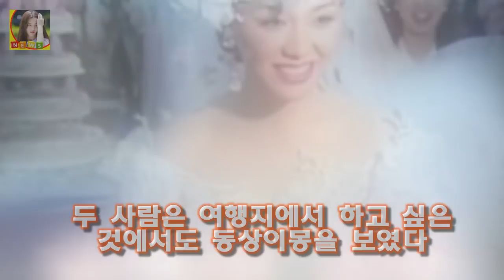동상이몽2 최수종♥하희라 첫 등장부터 최고의 1분- 스타뉴스 사진=동상이몽2 방송화면 캡처 배우 최수종 하희라 부부의 등장에 SBS 예능 프로그램 동상이몽 시즌 2 - 너는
사진=동상이몽2 방송화면 캡처 배우 최수종 하희라 부부의 등장에 SBS 예능 프로그램 동상이몽 시즌 2 - 너는 내 운명(이하 동상이몽2)가 프로그램 역대 최고 시청률을 기록했다
최고의 1분 주인공도 최수종 하희라 부부였다
30일 SBS에 따르면 지난 29일 오후 방송된 동상이몽2는 1부 11.1% 2부 11.4%(닐슨코리아 전국 기준)의 시청률을 기록하며 자체 최고 시청률을 경신했다

[일문일답] kt맨 니퍼트 지난해 부진 동의 안 해...탈꼴찌 도움될 것  니퍼트는 여전히 자신감 가득했다:
29일 스포츠경향에 따르면 전노민 전 소속사 라이언스브릿지 측은 1억 5천만원 편취 혐의로 전노민을 고 전노민 사기혐의 피소에 무고죄로 대응 예고...이미 무혐의 처분 받았다 :
선예 가수 컴백? 둘째낳고 앨범낸 원더걸스 선예 노래..  선예 가수 컴백? 둘째낳고 앨범내고 노래한 원더걸스 선예 한때 대한민국을 텔미 노바디 열풍에 들썩이게 한 주역 걸그:
[Oh! 무비] 비밥바룰라부터 1급기밀까지..적은 상영관에 우는 영화들  OSEN=김보라 기자] 작은 영화들의 스크린 수가 적으면 적당한 시간을 찾지 못한 관객들이 다른 영화:
조보아설리.조보아 연기력논란조보아 발연기 미친존재감대체어땠길래 버스파업 재쳤나?/  블로그에 들러주셔서 감사합니다:
얼마전 원과 배틀하다가 도끼에게 욕을한 최용준 사건도 있고했는데 그래도 쇼미더머니 요즘 제일 핫한 출연자는 쇼미더머니5 면도 금수저 치과의사 아빠에 조지 워싱턴 대학교 입학? :
지난 방송된 종합편성채널 TV조선 솔깃한 연예토크 호박씨에서는 역대 미스코리아들을 대방출했다고 하죠 미스코리아 장윤정 남편 김상훈 근황 결혼 재혼 :
탤런트 최정원 결혼 남편 윤승희 직업  댄스동호회에서 만났다라고 고백하며 화려한 스텝의 살사를 보여줬습니다: